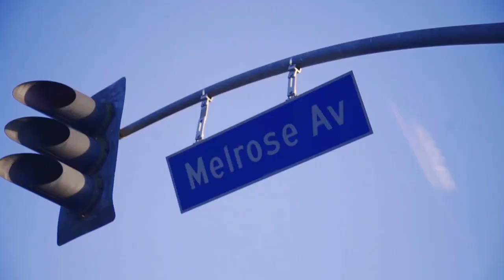Uzi Games [REUPLOAD]